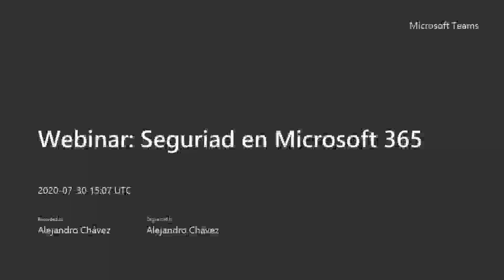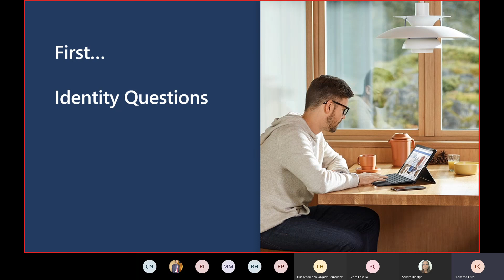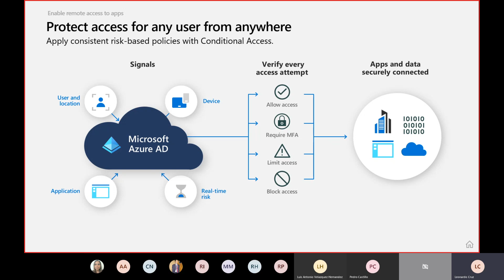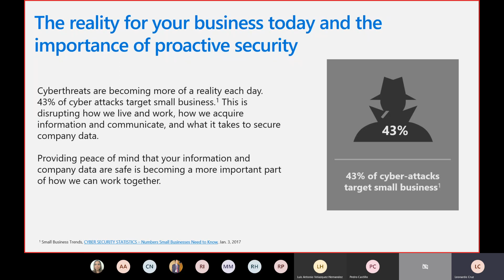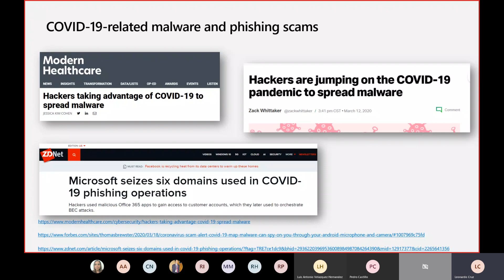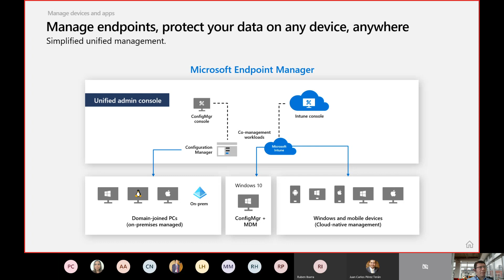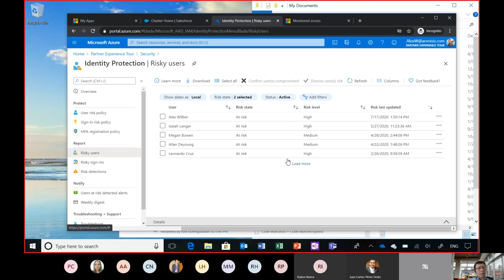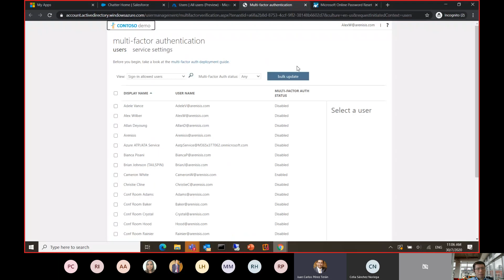Webinar - Seguridad en Microsoft 365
Webinar ofrecido por Integrisys para responsables de infraestructura de Sistemas en las empresas en la que se muestran las opciones de seguridad incluidas en las diferentes ediciones de Microsoft/Office 365
Webinar realizado el 30/julio/2020 a las 10 am.